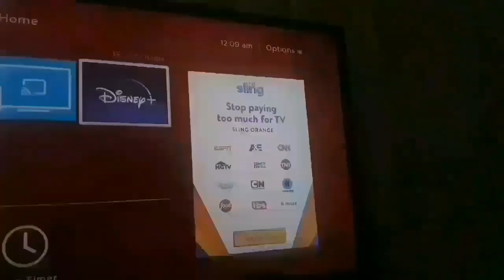We Went To A Wedding!